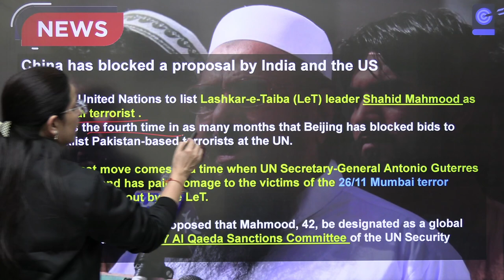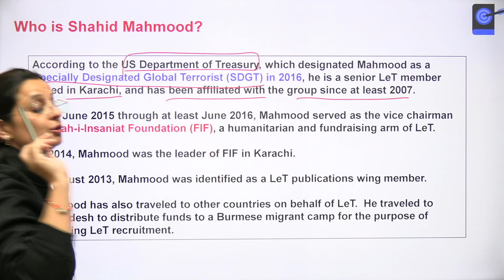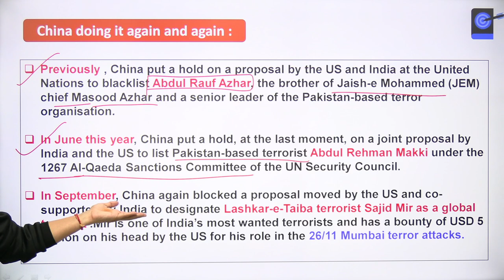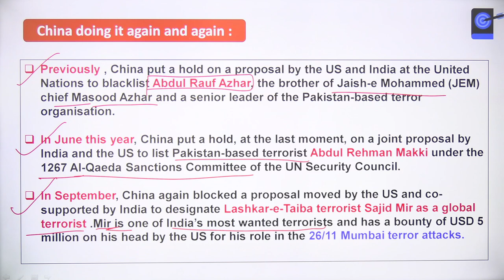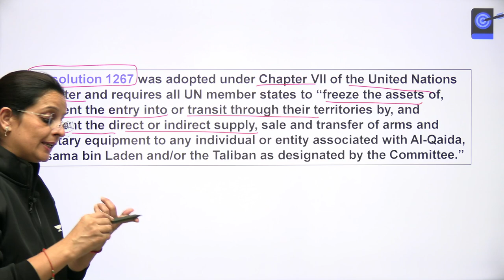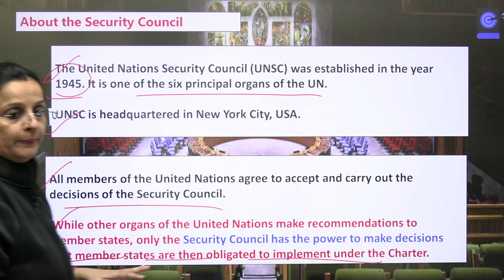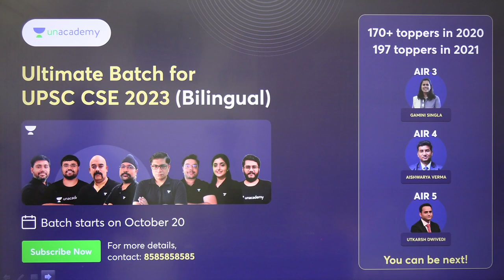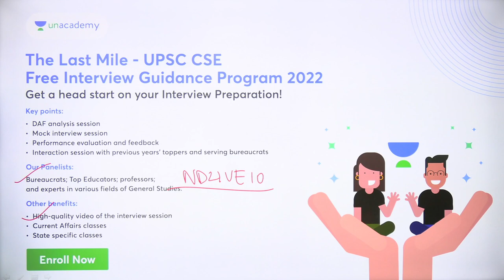Who is Shahid Mahmood? China जिसको UN sanction से बचा रहा है? Explained by Nidhi Dhaka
→Unacademy Ultra Combat for the ultra winner in you!
→22nd October 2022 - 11:00 AM (Saturday)

- In this lecture, Nidhi Dhaka will be discussed, Who is Shahid Mahmood and China has blocked a joint move by India and the United States to sanction Lashkar-e-Taiba (LeT) leader Shahid Mahmood at the United Nations Security Council (UNSC)

1. Learn from your favourite teacher
2. Dedicated DOUBT sessions
3. One Subscription, Unlimited Access to Live Online Classes and Videos
4. Real-time interaction with best-in-class teachers
5. You can ask doubts in live online classes
6. Limited students in each Class
7. Download the videos & watch them offline